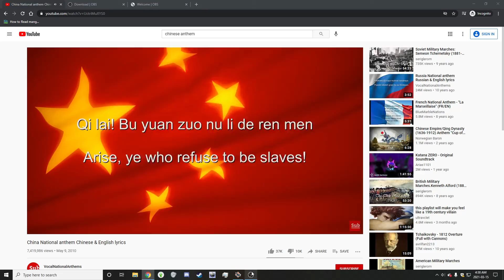chad PLAAF F5 VS Virgin USAF